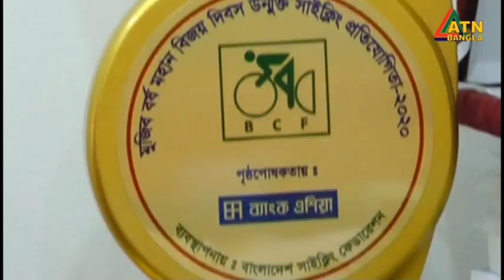খেলাধুলা বিষয়ক অনুষ্ঠান । খেলার জগৎ । Khelar Jagat | Sports Program | ATN Bangla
Sports Program | Khelar Jagat | 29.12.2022 | ATN Bangla
Program Presented By : Mishu Chowdhury,
Directed By : Mostaq Hossain Mashuque